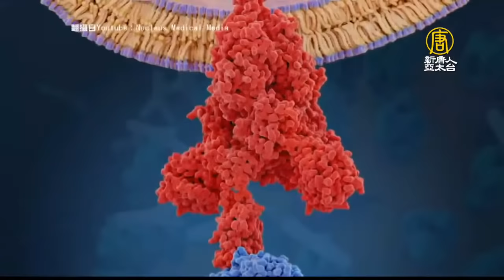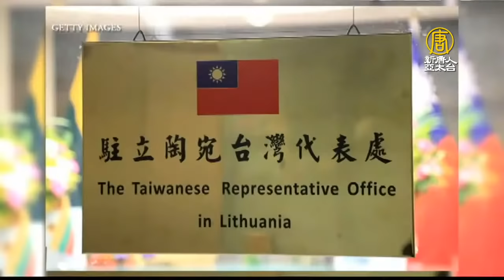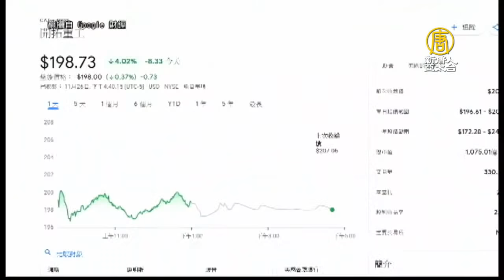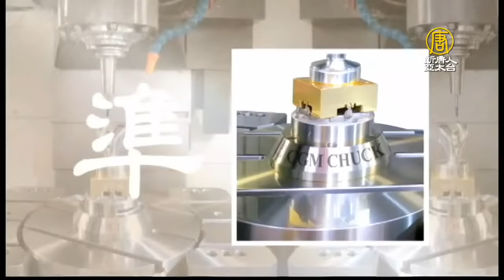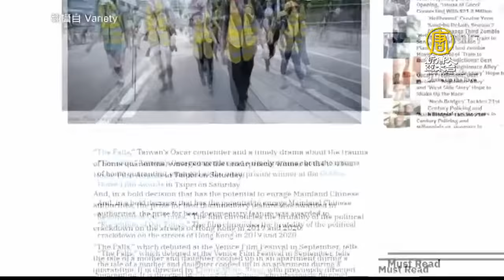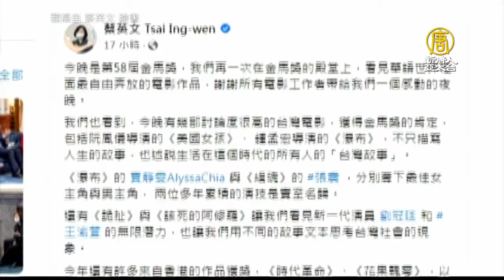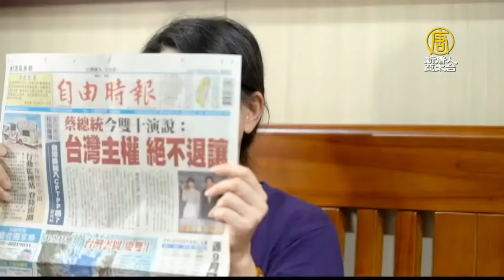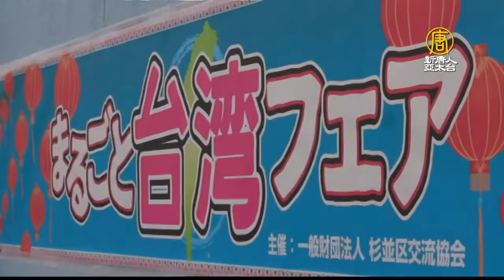🔥台灣迎戰Omicron│波羅的海3國議員訪台 無懼中共│11/29(一)早安新唐人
◎Omicron亂跨年？陳時中今宣布新指引

◎波羅的海3國議員訪台 27架共機擾台遭驅離

◎捷克總理齊曼染疫 隔離間內交權友台派費亞拉

◎《時代革命》獲最佳紀錄片獎 外媒讚金馬勇敢決定